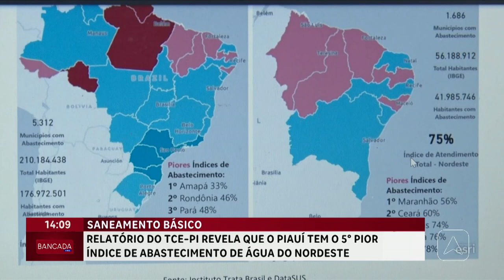Piauí tem o quinto pior índice de abastecimento de água do nordeste